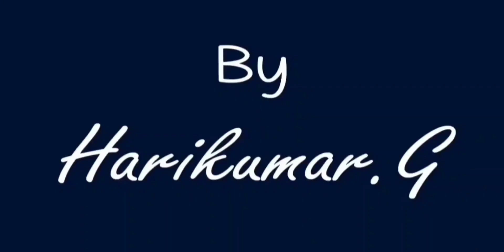Abhiram Troll Video😄😄 ഭാഷാ പണ്ഡിതർ 😄😂 By Harikumar. G😄😄